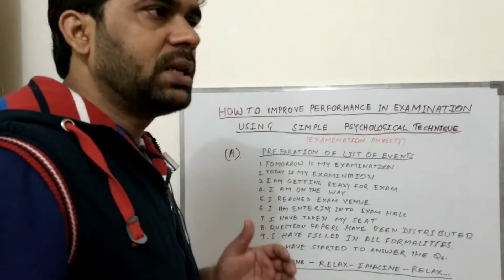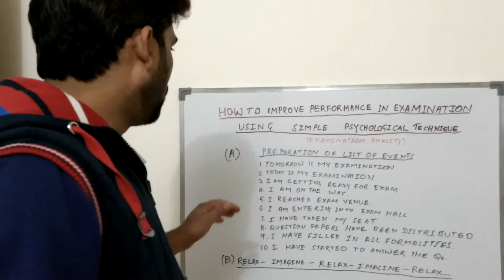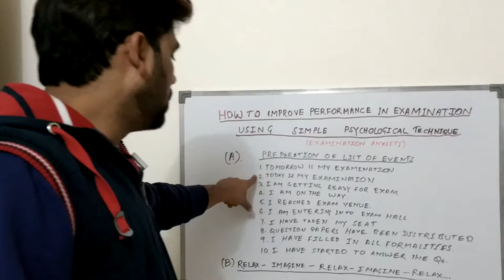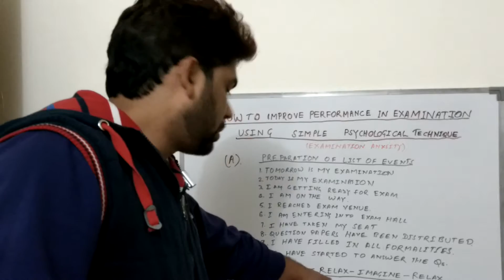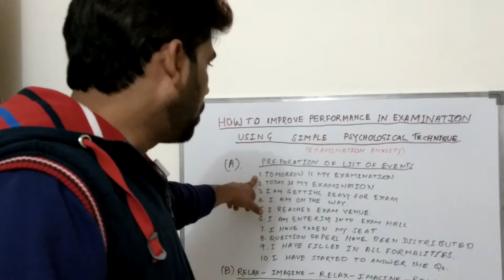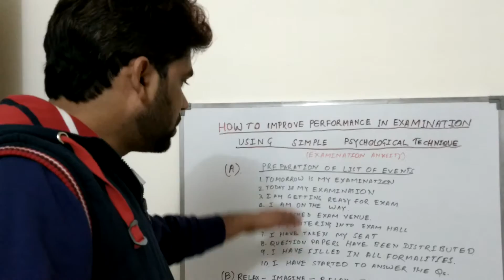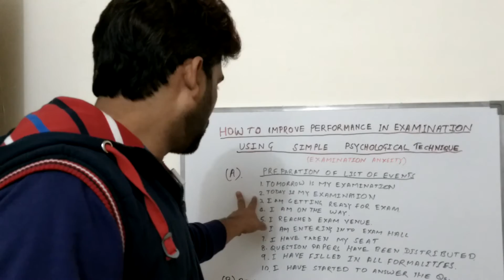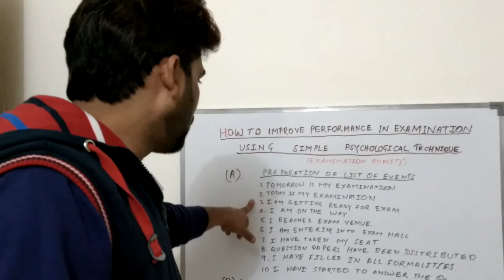How to improve performance in Examination or interview using simple psychological technique.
There is a very simple but effective psychological technique to cope with Examination Anxiety.